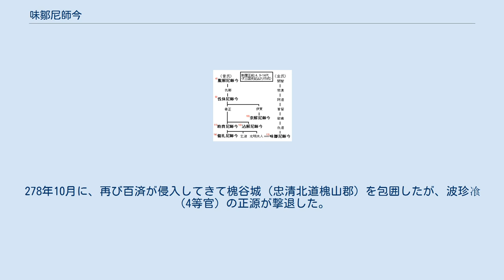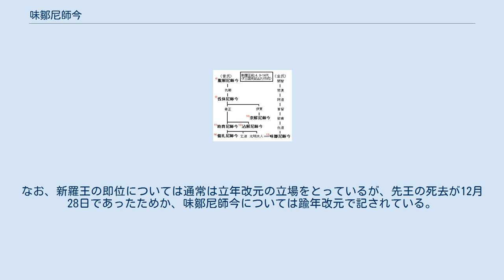味鄒尼師今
味鄒尼師今（みすう にしきん、190年?- 284年）は、新羅の第13代の王（在位:262年 - 284年）であり、姓は金氏。
金閼智の7世孫であり、父は金仇道葛文王、母は第6代祇摩尼師今の子の伊柒葛文王の娘の述礼夫人。
王妃は第11代助賁尼師今の娘の光明夫人。
先代の沾解尼師今が子のないままに261年12月28日に死去したため、国人に推挙されて王となった。
金氏王統の初代である。
『三国史記』新羅本紀・味鄒尼師今紀には分注で味照（尼師今）、『三国遺事』王暦では味炤、未祖、未召、同書の紀異・未鄒王竹葉軍条では未鄒、未祖、未古とも記される。
 もっぱら百済との戦いが記録に残っているが、いずれも戦勝を収めている。
266年8月に烽山城（慶尚北道栄州市）が攻められたが、城主の直宣がこれを敗走させた。
この功績を称え、直宣を一吉飡（7等官）に引き立てるとともに、城の兵卒にも褒美を与えた。
278年10月に、再び百済が侵入してきて槐谷城（忠清北道槐山郡）を包囲したが、波珍飡（4等官）の正源が撃退した。
283年9月にも百済は新羅に攻め入り、10月には槐谷城を包囲したが、一吉飡の良質がよく防いだという。
 在位23年にして284年10月に死去した。
大陵（別名竹長陵）に埋葬された。
『三国遺事』によれば、陵は興輪寺（慶州市）の東にあり、竹葉軍の伝説にちなんで竹現陵ともいう。
 『三国史記』新羅本紀の儒礼尼師今紀や『三国遺事』紀異・未鄒王竹葉軍条には、次のような説話が伝わっている。
 儒礼尼師今の14年（297年）、伊西国（慶尚北道清道郡）が攻めてきて首都金城を囲んだとき、新羅では大軍を率いて防戦に努めたが、なかなか退けることができなかった。
不意に異形の兵が数え切れないほど現れ、新羅の兵と一緒になって伊西古国の軍を破ることができた。
これらの異形の兵は竹の葉の耳飾をつけており、戦いが止むと何処ともなく消え失せてしまった。
ある人が竹長陵（味鄒尼師今の陵墓）に竹の葉が数万枚も積み重なっているのを見て、これは味鄒尼師今が幻術による兵を用いて戦を援けてくれたのだ、と考えた。
 『三国史記』巻32・祭祀志によれば、第36代の恵恭王の時代に五廟を定めたとあるが、そこには金氏の始祖として味鄒王（尼師今）を位置づけ、三国統一の偉業を為した太宗（武烈王）・文武王とをあわせて代々不変の宗とし、あわせて父景徳王・祖父聖徳王を加えて五廟としたという。
王の名が幾通りにも記されそれぞれに音通することは、その伝承が古いことを表しており、また、味鄒の音（및）は「元・本」を意味し、味鄒王の表現は始祖王を表すものと考えられている。
金氏の始祖については金閼智、勢漢、味鄒王の諸説（ほかに17代奈勿王とする伝承もある）が古くから平行して存在していたと見られている。
（→井上訳注1980 pp.64-65.） ^ ただし、父の金仇道を葛文王に追封したのは、味鄒尼師今の即位2年（263年）2月であることが『三国史記』新羅本紀に記されている。
なお、新羅王の即位については通常は立年改元の立場をとっているが、先王の死去が12月28日であったためか、味鄒尼師今については踰年改元で記されている。
 ^ 現在の慶州市の観光地（市内圏）に古墳公園として伝わっている。